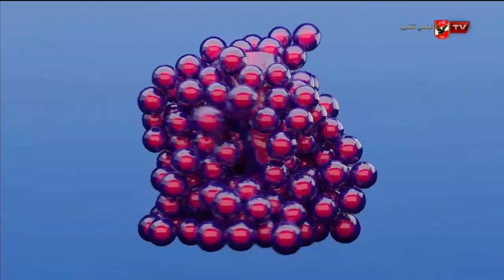حلقة الحريفة كاملة | 26-2-2023